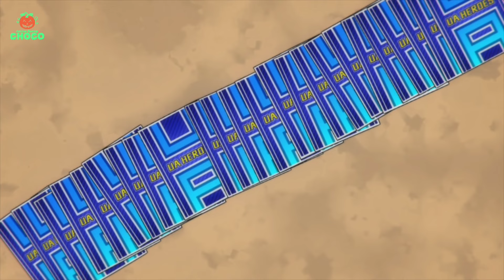When Students With SuperPowers Plays An AI Card Game | Anime Recap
THIS IS ONE OF THE GREATEST WHEN STUDENTS WITH SUPERPOWERS PLAYS AN AI CARD GAME ANIME RECAP PLOT TWIST OF ALL TIME!

Strongest Demon Lord Adopts A Orphan Girl and Become Immortal
He Was Betrayed For Being Weak So He Become A God
He Becomes More Powerful Every Time He Gets A Slave
He Awakens The Power To Steal The Strongest Skills
Strongest Warriors Fight Each Other To Become The Next God
Orphan Boy With No Hope Becomes The Strongest Demon King
Hero Becomes The Strongest Half Demon And Half God After Awakening
Deaf And Mute Boy Becomes The Strongest King Of All
Bullied Boy Becomes The Strongest Soldier At The Age Of 16
Orphan Boy Gets A Level-up System From God And Becomes The Strongest Immortal
They Saved The Country But Now They Are Treated Like Garbage
In This World, Everyone Is A Cell In The Human Body
Here Humans Worth Is Determined by a Number on Their Bodies, if It Hits 0 They Die
An F Rank Became An SS Rank After An Invincible Wolf Raised His Stats to +999
Poor Boy Accidentally Becomes Heir Of The Strongest Ninja Clan
Boy Defeated The Strongest Demon At The Age Of 6
Bullied Boy Becomes The Strongest God Candidate With Overwhelming Powers
Only 5 Man Left In The World and All Woman Want Them
Bullied Boy Becomes The Strongest Half God And Half Demon In The World
He Awakens With The Power To Rule All The Most Powerful Dragons
He Gets Abandoned From His Kingdom, So He Becomes A Overpowered Villain
He Becomes The Strongest Magician And Has No Magic Power
He Gains The Powerful Eyes Of The Gods After His Sister's Sacrifice
Strongest Hero Is Betrayed and Reincarnates As Overpowered Dark Lord
Most Powerful Yakuza Leader Decides to Retire and Become a Househusband
He Got The Worst Skill And Became The Strongest Player
He Awakens A God Level Weapon And Becomes The Strongest God
He Reincarnated As The Strongest Slime Tamer With Infinite Slime Power
Sick Guy Reincarnated As The Strongest Farmer With Almighty Farming Tool In Another World!
Everyone Thinks He Is E-Rank But He Is The Most Powerful Man In The Universe
Boy Accidentally Releases Most Powerful Monster Who Was Imprisoned For 500 Years
Boy Was Exiled For Being Weak, Then Becomes the Most Powerful SS-Rank Adventurer
Boy Reincarnated As A Level 1 Slime But He Immediately Likes It
Boy Unlocks Hidden Powers And Becomes Most Powerful Student But Hides It
Bullied Loser Dated Most Popular Girl After She Found Out He Has Godlike Powers
He Reincarnated To Another World As An Overpowered Wizard
He Woke Up After 820 Years And Goes To Magic Academy As Overpowered SSS-Rank Student
Boy Appears Weak But Easily Defeats SS-Rank Dragon His First Day In New World
Boy Is Summoned To Another World As An E-Rank Hero But Becomes SS-Rank
Everyone Thinks He Is Weak But He Is Actually The Most Overpowered Player In Tournament
He Was The Worst In His Class Until He Revealed His True Power
He Ate Demon Meat And Became A Demon Lord With Immortal Powers
Orphaned Brothers Get Adopted By A Harsh Principal To Be The School Babysitters
An E-Rank Hero Possesses The Strength Of An SS Rank Hero
They Did An Experiment On Him, Then He Became An Immortal Demon
This Ugly Useless Farmer Unlocked God's Powers & Defeated The Demon Lord | Anime Recap
Lonely Boy Reincarnated As A Lv 1 Farmer With God's Spear And Got A Harem | Anime Recap
Orphan Reincarnated With God's Leveling System To Avenge His Family
Bullied Orphan Dated His Master After Becoming SS-Rank Sniper | Anime Recap
Ugly Disgusting FATZO Unlocked CHEAT LEVELING System And Became The HOTTEST Chad Alive
His Parents Hated Him After Unlocking God's Vampiric Abilities | Anime Recap Documentary
Born Without Magic, DUMB Orphan MAXED OUT Strength Stat To Save His Father | Anime Recap
Weakest Man Tamed 5 Beast Girls And Became Over Powered | Anime Recap
When An UGLY Bullied LOSER Awakened 2 Abilities Instead Of 1 And Beat Up His Bullies | Anime Recap
This Ugly Worthless Loser Was Isekai'd Into A Game As GODLIKE NPC | Anime Recap
Bullied Guy Unlocked DemiGod Body And Became The Hottest Guy In School | Anime Recap